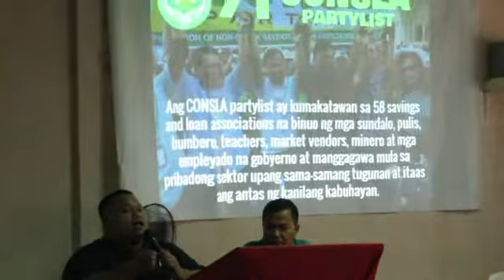Bong Martinez of Astig Radio gathers thousands of Mati City residents for CONSLA Partylist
Ronaldo B Dominguez, 5th nominee to the CONSLA Partylist was in Mati City Feb 17 2016 and talk before the crowd of sectoral leaders. (sarx lanos, press freedom news)